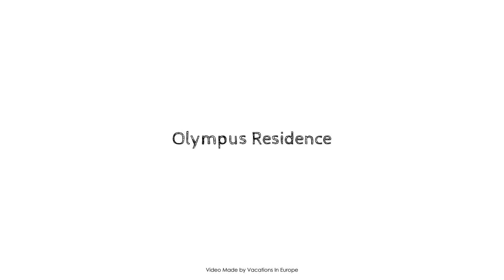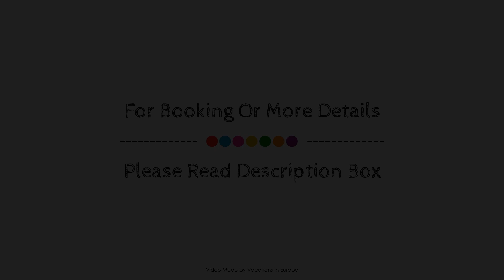Olympus Residence, Athens, Greece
About Property:
Olympus Residence is conveniently located in the popular Pagrati area. The property has everything you need for a comfortable stay. Service-minded staff will welcome and guide you at Olympus Residence. Guestrooms are designed to provide an optimal level of comfort with welcoming decor and some offering convenient amenities like flat screen television, additional bathroom, additional toilet, children's high chair, cleaning products. The property offers various recreational opportunities. Olympus Residence is an excellent choice from which to explore Athens or to simply relax and rejuvenate.
Searching For
1. Olympus Residence - Athens
2. Olympus Residence - Athens Virtual Tour
3. Olympus Residence - Athens Rooms
4. Olympus Residence - Athens Amenities
5. Olympus Residence - Athens Videos
6. Olympus Residence - Athens Offers
7. Olympus Residence - Athens Deals
Audio Credit:
Track Title: Reasons To Hope
Artist: Reed Mathis